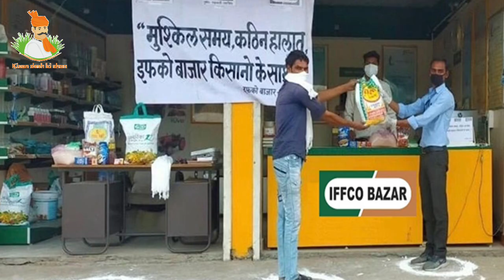iffco bazar kese khole// iffco bazaar skitani kamai//